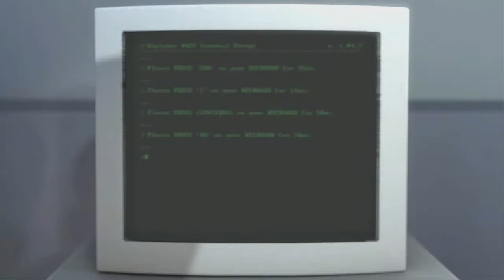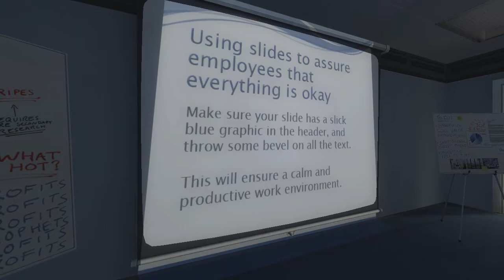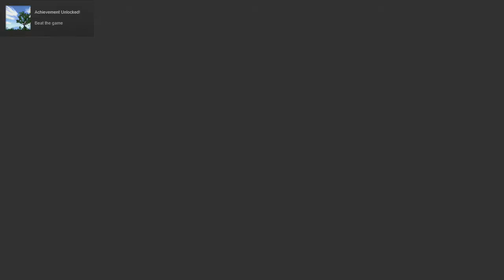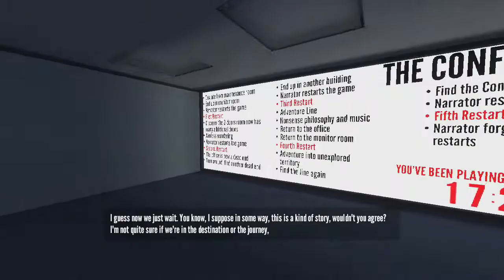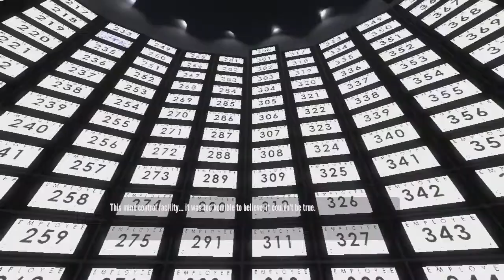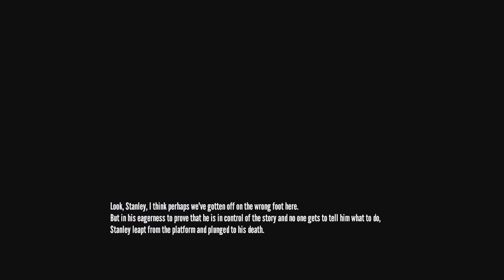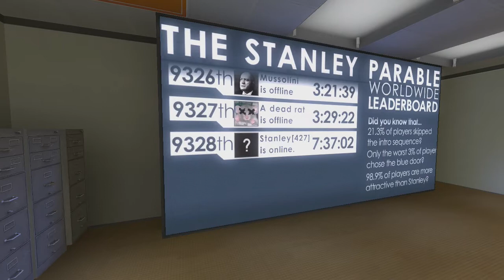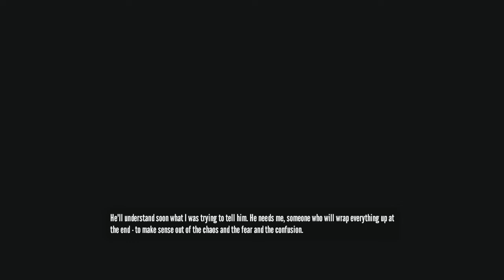The Stanley Parable playing blind #1 (lets play)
The game is presented to the player from the first-person perspective. The player can move around and interact with certain elements of the environment, such as pressing buttons or opening doors, but has no other controls.

The story is primarily presented to the player via the voiceover of the game's narrator, who explains that the protagonist Stanley works in an office building, tasked to monitor data coming on a computer screen and press buttons appropriately without question. One day that screen goes blank. Stanley, unsure what to do, starts to explore the building and finds it devoid of people.

At this stage, the story splits off in numerous possibilities, based on the player's choices. The narrator continues the story, but when the player comes to an area where a choice is possible, the narrator will suggest which route Stanley will take. The player can opt to go against the narrator and perform the other action, forcing the narration to account for this new direction which may return the player back to the target path or create a new narration. For example, the first choice the player makes in the game is at a set of two open doors, with the narrator stating that Stanley chose the left door; the player can choose to follow this narration, which keeps the narrator's story on track, or may choose the right door, which causes the narrator to adjust his story to get the player to return to the 'proper' path.[1] Because of this, much of the story is considered thought-provoking about the nature of choice and decisions